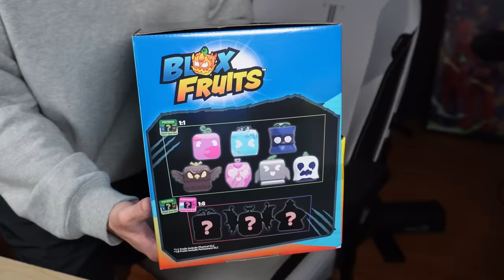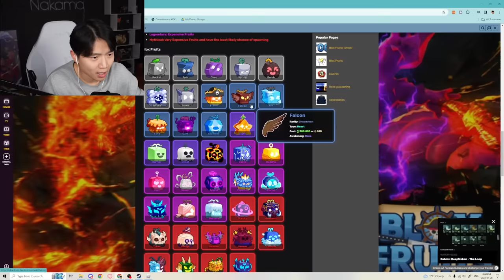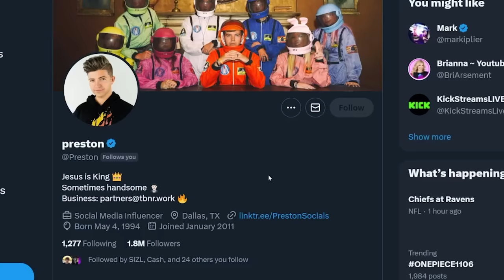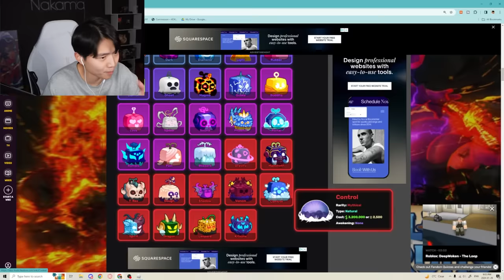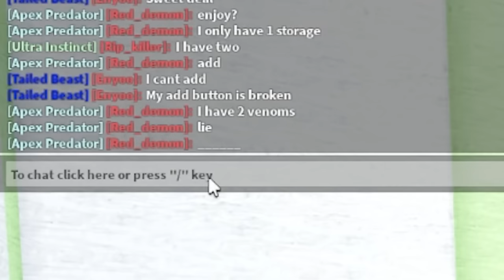NEW Mystery Box Gives FREE Permanent Blox Fruits